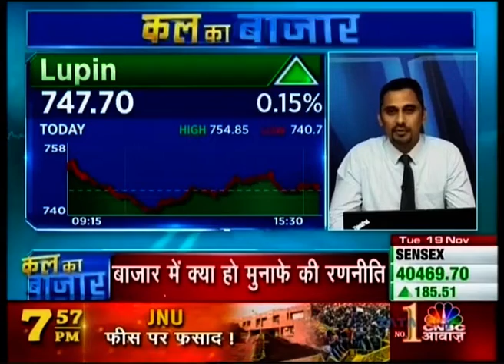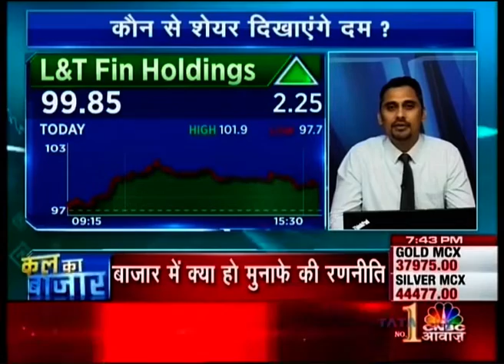Mayuresh Joshi in conversation with CNBC Awaaz | Market Outlook | 19th November